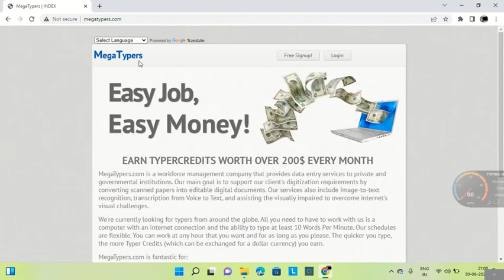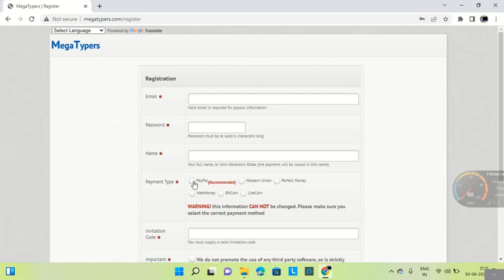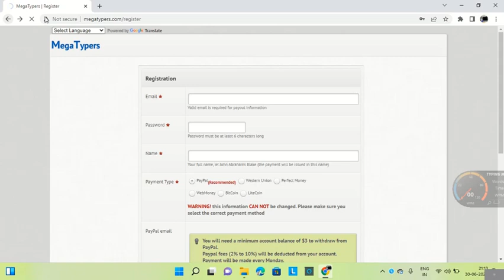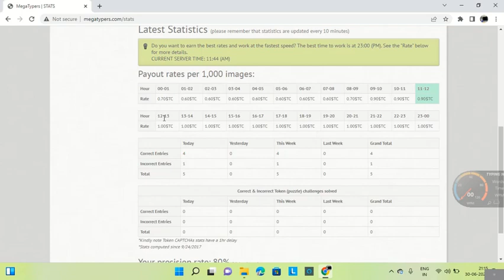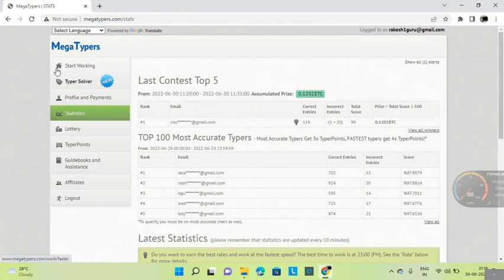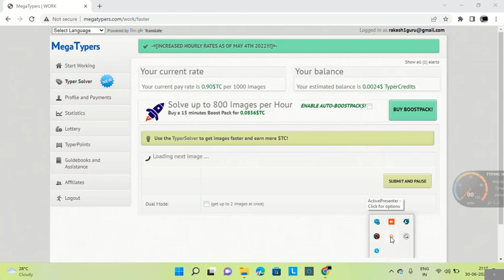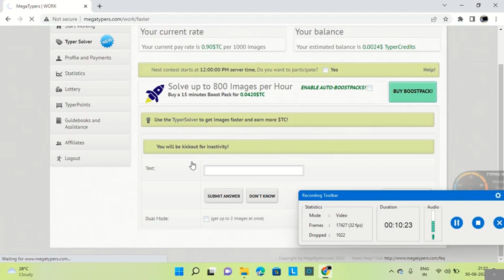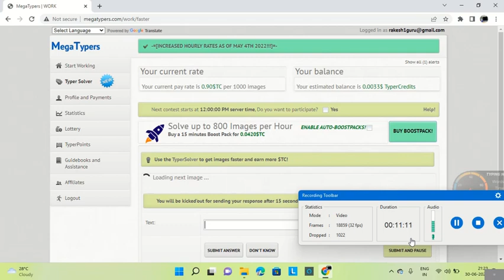megatypers review \\ captcha type karke paise kaise kamaye \\ captcha typing work without investment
captcha typing work without investment
is video me jis website ke bare me bataya gya hai wha se aap captcha ka work karke achhi earning kr skte hai
________________________________________________Like 👍